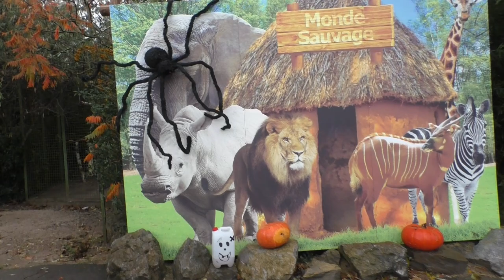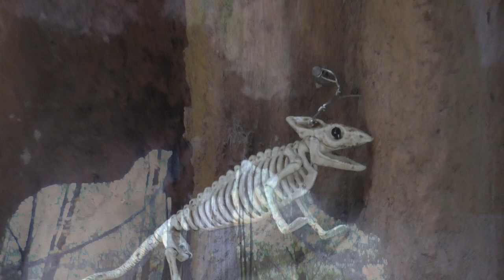Monde Sauvage, Halloween 2020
Wees voorzichtig, en kijk met ons mee... we wandelen doorheen het Halloween van Monde Sauvage in de herfst van 2020!

Wij genoten alvast volop! Het ontbrak zeker niet aan de nodige decoratie doorheen de wandelsafari van dit park. Jullie genieten mee?  :)